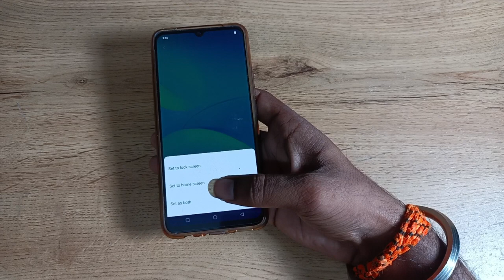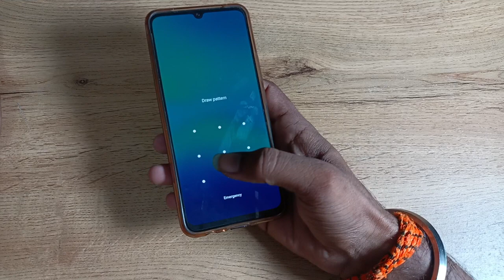How to change wallpaper in vivo v21 5g , wallpaper change kaise kare